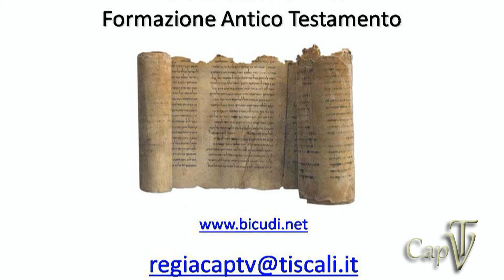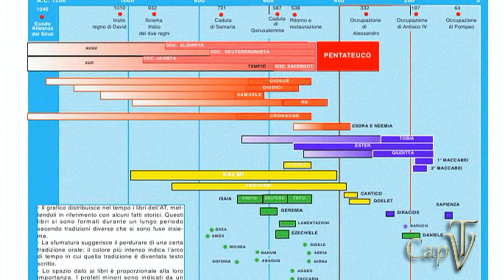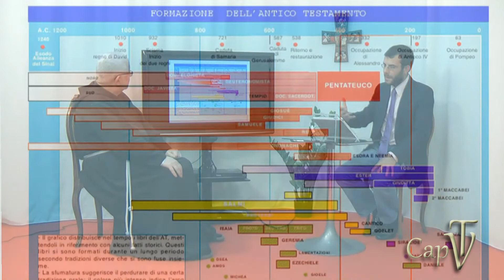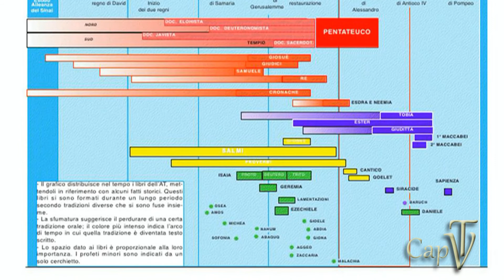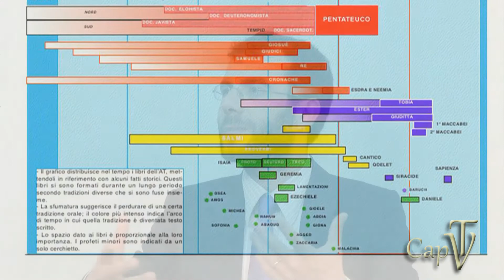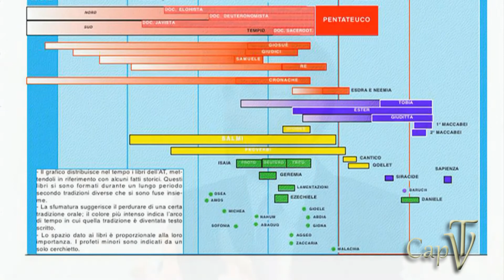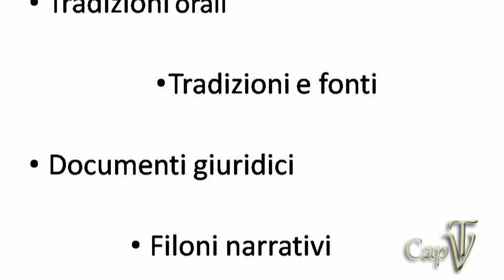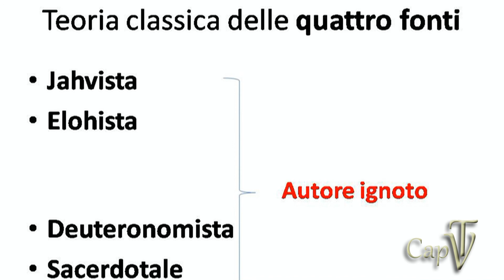9° Puntata Michele Corona